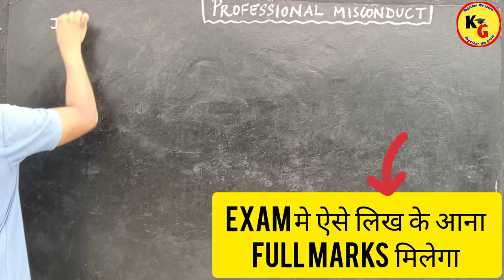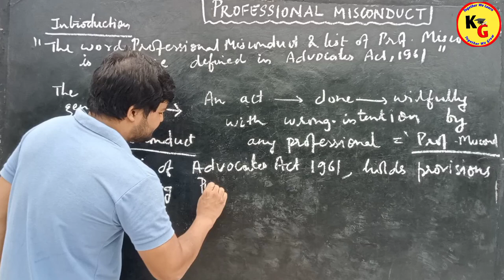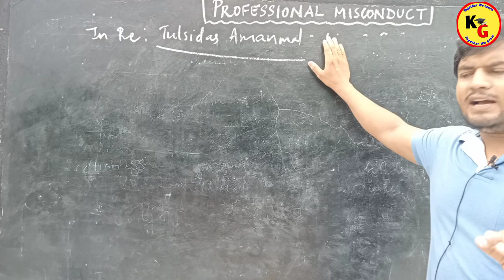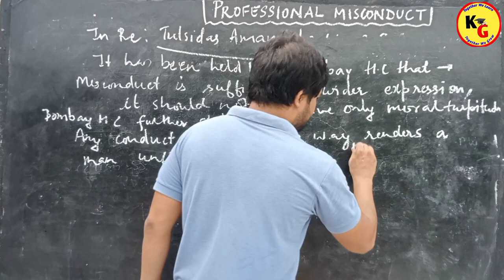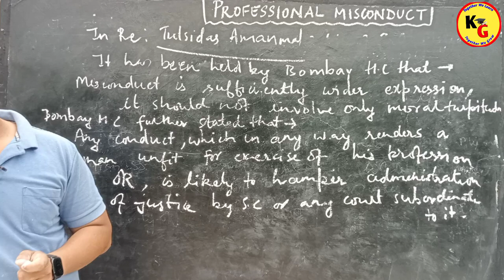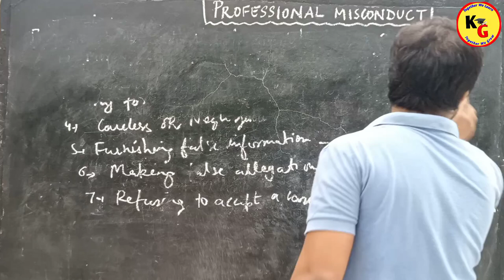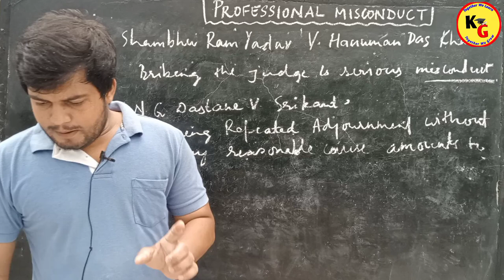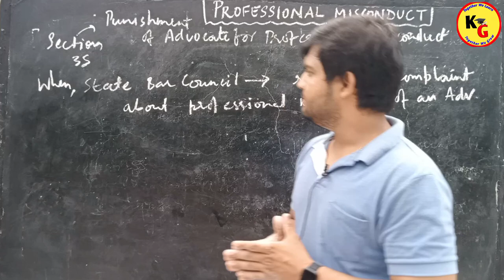Complete Concept of Professional Misconduct | Professional Ethics lectures | Knowledge Grip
Complete Concept of Professional Misconduct | Professional Ethics lectures | Knowledge Grip @studyiqjudiciary

Professional Ethics meaning of professional misconduct by an advocate
Professional Misconduct section 35 of Advocate Act 1961
Professional Ethics Duties of an Advocate towards his client go with law
Professional Misconduct under Advocates Act
Professional Ethics Accountability of Lawyers and Bar Bench Relation Advocates Act